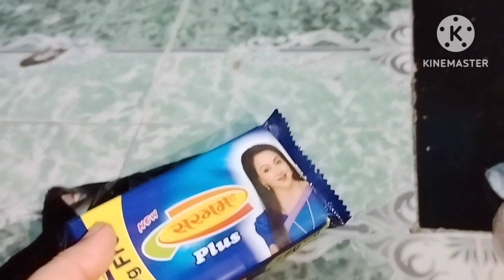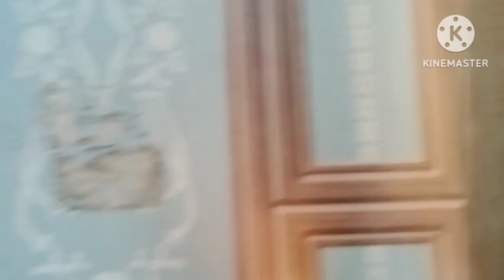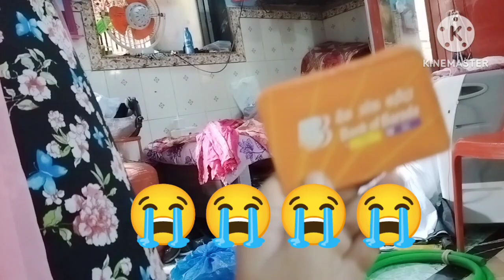saturday dealer😋😋👌👌#continuous and Sunday lunch##😋😋👌👌 too much problem missing my ATM card 😡😡😡😭😭